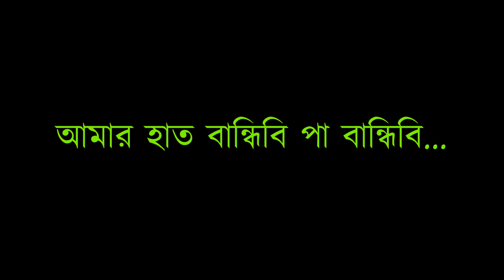Traditional Folk Jayita Roy Thakur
Now we present Traditional Folk Jayita Roy Thakur.

Present by Batayan, The unit under WILLFORCE CHARITABLE TRUST (registered under Indian Trust act.) is a non-profit organisation, mainly worked in cultural field as well as different social issues.